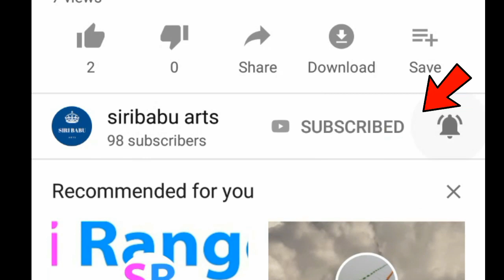Srirama navami images || srirama navami wishes images || srirama navami festival wishes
sri rama navami imagessri rama navami wishessri rama navami,
sri rama navami utsavalusri rama navami imagessri rama navami wishessri rama navami,